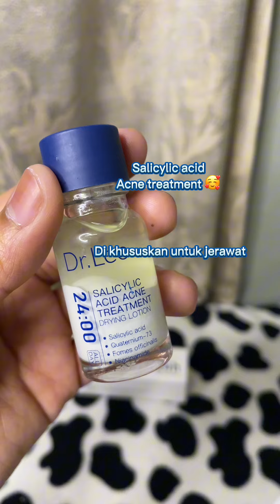Dr Leo skincare set || Yunita prastika dewi